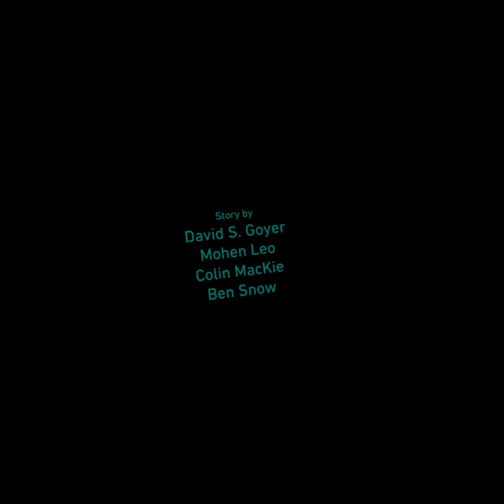Vader Immortal Episode 1 Part Three Final ( QUEST )